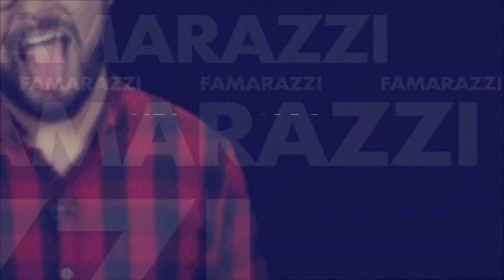[FAMARAZZI] ¡La niña Lilian promueve aniversario de barra show!